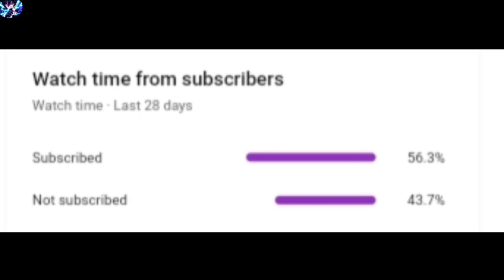GOD REBIRTH Episode 43 Explain in Hindi